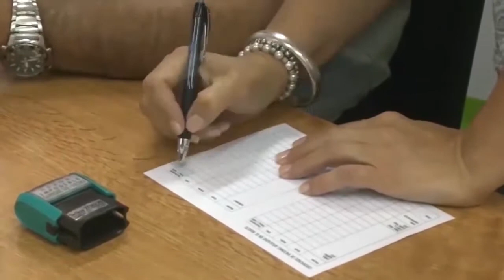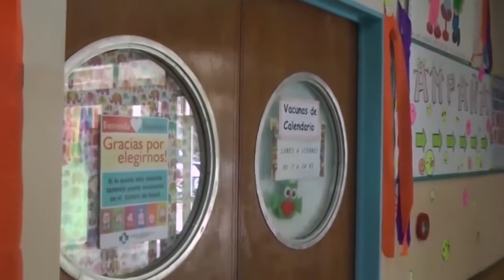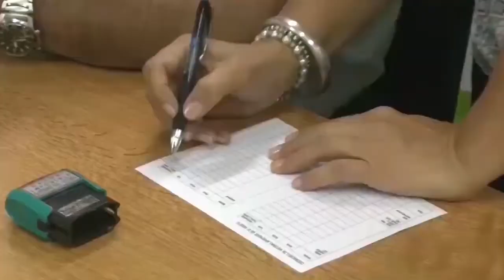Marcela Gonzalez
Vacuna Antigripal: En un mes, Rio Negro alcanzo el mismo el mismo numero de dosis aplicadas que en todo el 2019